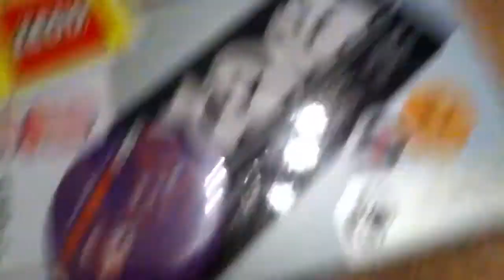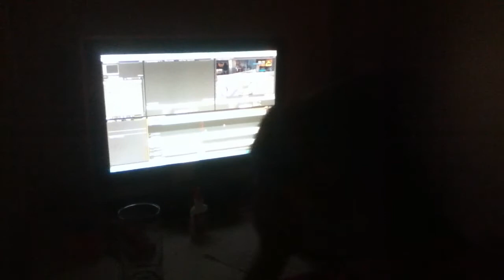CANADA DAY VLOG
O Canada!